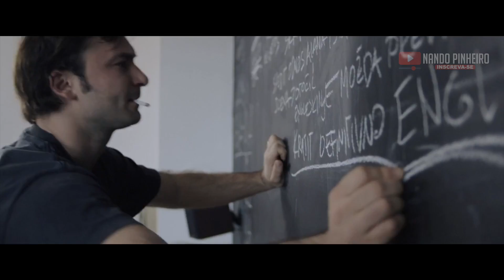IMPOSSÍVEL É NÃO FAZER! VÍDEO MOTIVACIONAL | MOTIVAÇÃO